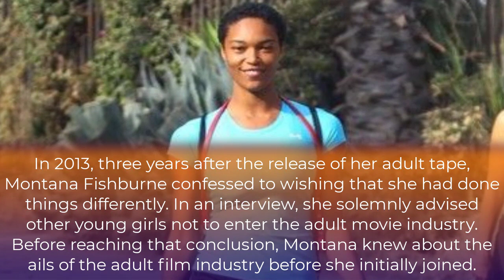This is Sadly What Happened to Montana Fishburne!! Real Bad News